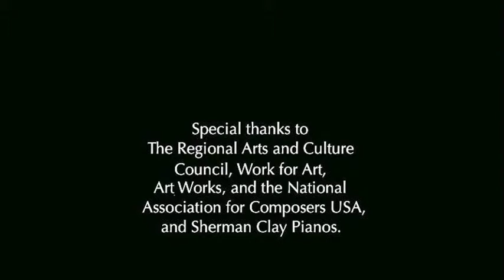Links: Ancient Stories of Timeless Challenges for Flute and Piano by Jan Mittelstaedt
Presented by Cascadia Composers, a chapter of the National Association of Composers, USA.  Recorded live on January 21, 2012, at Sherman Clay Pianos, Portland, OR.  Performed by Celine Thackston (flute) and Rhonda Ringering (piano).